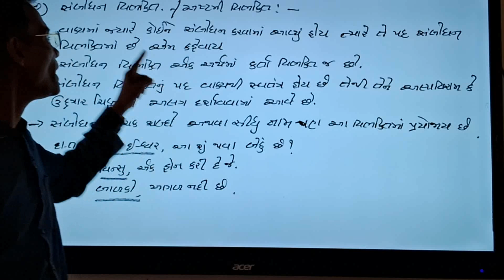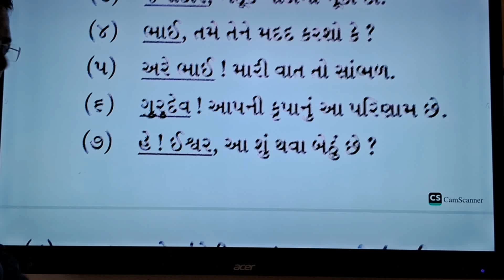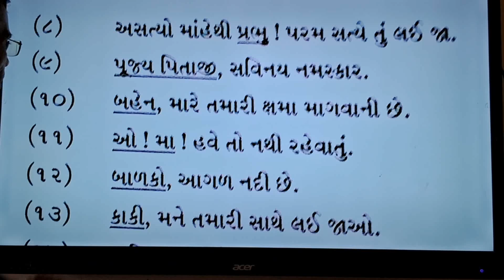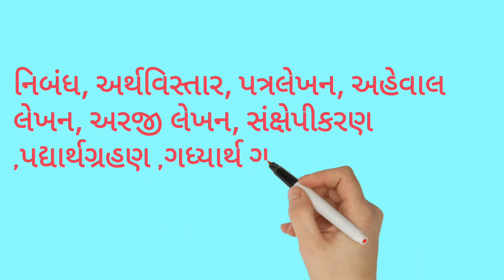આઠમી વિભક્તિ# સંબોધન વિભક્તિ સંબોધન વિભક્તિની સદ્રષ્ટાંત સમજૂતી સ્પર્ધાત્મક પરીક્ષા માટે ઉપયોગી#